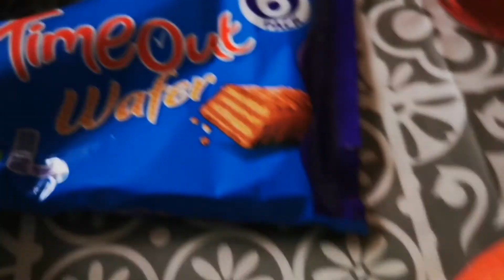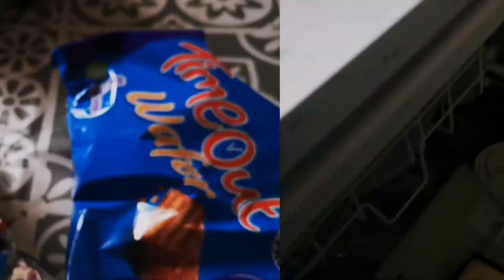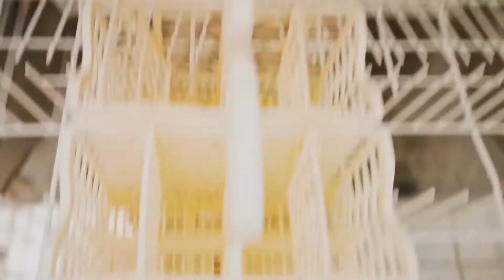Another day in lockdown here and Northern Ireland in Coleraine Vlogs17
Look up in this Tuesday Tuesday afternoon I'm going up and at 12 p.m.and then I came downstairs and had a nice warm shower and then I went down headband lunch which was very nice and then after that I went and got washed and anakin down and watch the TV and until I was ready to live stream on twitch until 18 and then I had my dinner chilli beef wraps with garlic mayo 😋I went upstairs and get washed my hands and wash your face and came back downstairs in coronation Street and EastEnders and Emmerdale and then I went and live-streamed on The twits WWE 2K 20 until 1 a.m.I want to kitchen and have a drink water drinking milk container just came back in switch the lights off using Alexa and then I went up to my room I went up to the bathroom and then I gotwashed and then I went up to room and went on got into bed and watch some YouTube and some TiK ToK Snapchat and Instagram and Twitter and Facebook I want to sleep